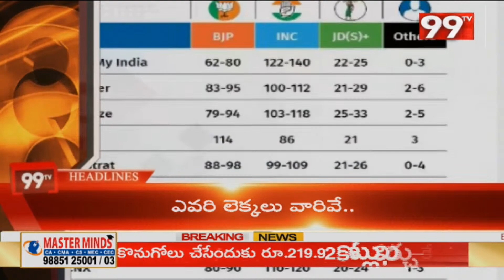8PM HeadLines | Latest News Updates | 99TV Telugu